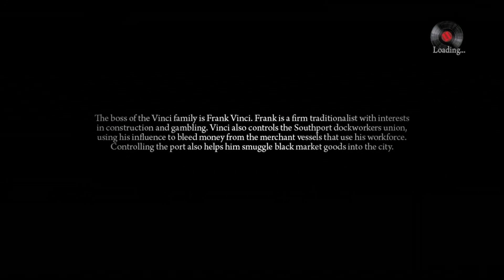Mafia 2 Walkthrough Gameplay Part 23 -TRYING TO SAVE JOE (Hard Mode) Xbox 360/PS3/PC)1080p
The 23nd part of a complete gameplay walkthrough of Mafia II [2] for the XBOX 360,Playstation 3 and PC.Played on the XBOX 360.

This walkthrough of Mafia 2 will have no commentary. My Mafia 2 walkthrough will include missions, boss levels, episodes, chapters and the ending.

Welcome to the game of the greatest 1930s gangster film Scorsese never made. This is my first walkthrough! Since this game is one of the best games of all time, I thought that it would be best to start from this one. Mafia is a legendary year 2002 mob game, created by a Czech developer team, Illusion Softworks. It is also called Mafia: The City of Lost Heaven. The graphics are just incredible for a year 2002 game, the soundtrack is amazing and the length of Mafia is outstanding. Just see for yourself what awesome game it is. Enjoy!

Vito Scaletta has started to make a name for himself on the streets of Empire Bay as someone who can be trusted to get a job done. Together with his buddy Joe, he is working to prove himself to the Mafia, quickly escalating up the family ladder with crimes of larger reward, status and consequence.

Scoobys7acks for life!!